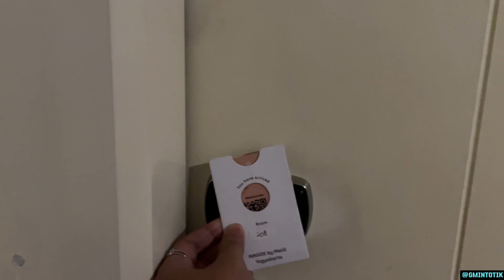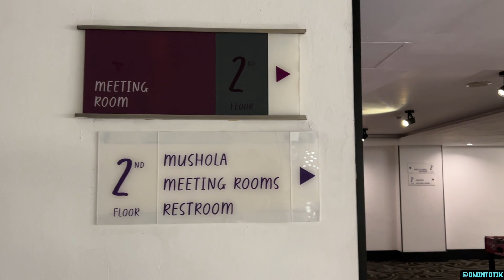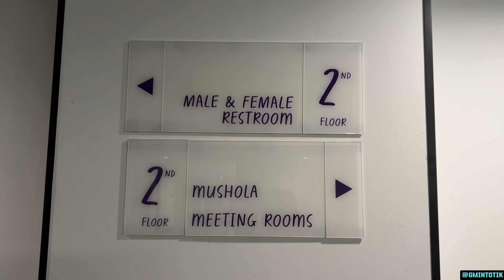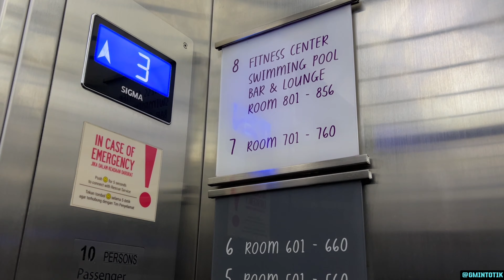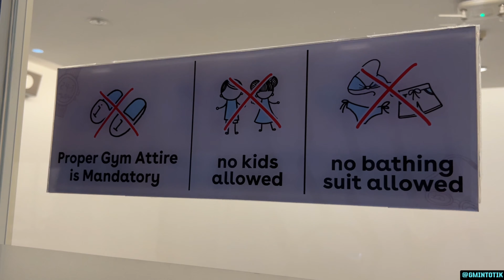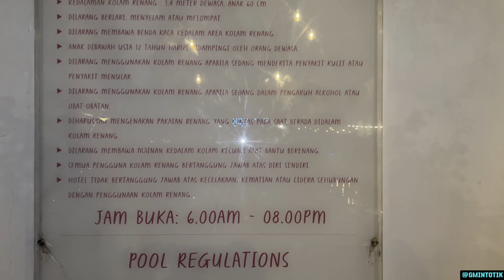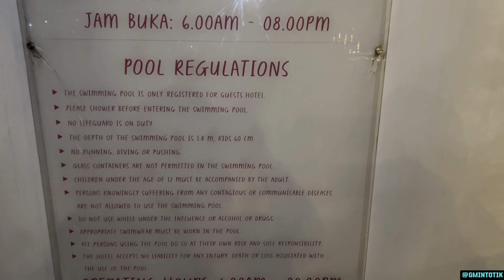INNSiDE by Melia Yogyakarta || Hotel View Gunung Merapi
Hotel yg memiliki sky deck dan infinity pool di rooftop dengan view Gunung Merapi ini bisa jadi pilihan teman-teman untuk menginap disini.
Terletak di Jl. Ring Road Utara, Maguwoharjo, Yogyakarta.

Kepo me on my instagram @gmintotik